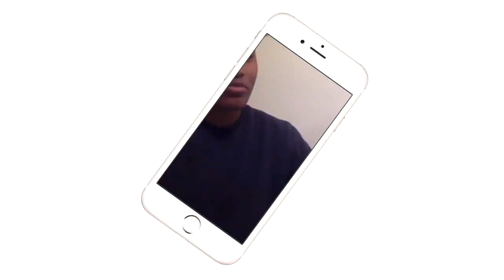HE REALLY JUST STABBED HIMMM!!!| A Tribute To New Jack| REACTION!!!!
WHO CARRIES A 8 INCH BLADE IN THEIR POCKET!